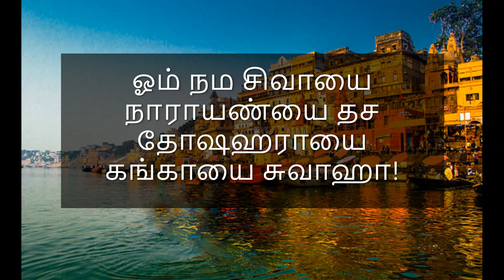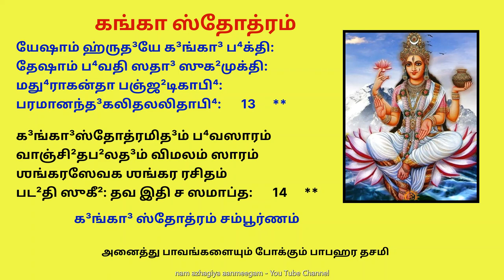பாவங்கள் கரைய, கங்கையில் குளித்த பலன் கிடைக்க இந்த மந்திரத்தை சொல்லுங்க பாபஹர தசமி Papahara Dhasami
கங்கா தசரா க³ங்கா³ ஸ்தோத்ரம்

அனைத்து பாவங்களையும் போக்கும் பாபஹர தசமி
இந்த தசமிக்கு பாபஹர தசமி என்று பெயர்.
பாவங்களைக் களைவது என்று இதன் பொருள்.

கங்கே ச யமுனே சைவ கோதாவரி சரஸ்வதீ
நர்மதே சிந்து காவேரீ ஜலேஸ்மின் சன்னிதிம் குரு

குறைந்த பட்சம் இந்த ஒரு வரி மந்திரத்தை சொல்ல கங்கையில் குளித்த பலன் கிடைத்து  சர்வ பாவமும் நீரோடு சேர்ந்து போகும் என்பது ஐதீகம்.
ஓம் நம சிவாயை நாராயண்யை தச
தோஷஹராயை கங்காயை சுவாஹா!
சிவபெருமானுடைய ஜடாமுடியில் வாசம் செய்து கொண்டு இருப்பவளே! அதே போல் நாராயணரின் பாதத்தையும் நீராடிக் கொண்டிருப்பவளே! அனைவரின் பாவங்களையும் போக்கக் கூடிய புண்ணியவளே! கங்கை தாயே! உம்மை வணங்குகிறோம்!! என்பதுதான் இம்மந்திரத்தின் அர்த்தம் ஆகும்.

गंगा स्तोत्रम्
देवि! सुरेश्वरि! भगवति! गंगे त्रिभुवन-तारिणि तरल-तरंगे ।
शंकरमौलि-विहारिणि विमले  मम मति-रास्तां तव पद-कमले ॥ 1 ॥
भागीरथि-सुख-दायिनि मातस्तव जल-महिमा निगमे ख्यातः ।
नाहं जाने तव महिमानं  पाहि कृपामयि मामज्ञानम् ॥ 2 ॥
हरिपदपाद्य-तरंगिणि गंगे  हिमविधुमुक्ता-धवलतरंगे ।
दूरीकुरु मम दुष्कृतिभारं   कुरु कृपया भवसागर-पारम् ॥ 3 ॥
तव जलममलं येन निपीतं   परमपदं खलु तेन गृहीतम् ।
मात-र्गंगे त्वयि यो भक्तः   किल तं द्रष्टुं न यमः शक्तः ॥ 4 ॥
पतितो-द्धारिणि जाह्नवि गंगे   खंडित गिरिवर-मंडित भंगे ।
भीष्म-जननि हे मुनिवर-कन्ये   पतित-निवारिणि त्रिभुवन धन्ये ॥ 5 ॥
कल्पलता-मिव फलदां लोके   प्रणमति यस्त्वां न पतति शोके ।
पारावार-विहारिणि गंगे   विमुख-युवति कृत-तरला-पांगे ॥ 6 ॥
तव चेन्मातः स्रोतः स्नातः  पुनरपि जठरे सोपि न जातः ।
नरक-निवारिणि जाह्नवि गंगे   कलुष-विनाशिनि महिमो-त्तुंगे ॥ 7 ॥
पुनरसदंगे पुण्य-तरंगे   जय जय जाह्नवि करुणापांगे ।
इंद्र-मुकुट-मणि-राजित-चरणे   सुखदे शुभदे भृत्य-शरण्ये ॥ 8 ॥
रोगं शोकं तापं पापं   हर मे भगवति कुमति-कलापम् ।
त्रिभुवनसारे वसुधाहारे  त्वमसि गतिर्मम खलु संसारे ॥ 9 ॥
अलकानंदे परमानंदे    कुरु करुणामयि कातरवंद्ये ।
तव तटनिकटे यस्य निवासः  खलु वैकुंठे तस्य निवासः ॥ 10 ॥
वरमिह नीरे कमठो मीनः   किं वा तीरे शरटः क्षीणः ।
अथवाश्वपचो मलिनो दीन-स्तव न हि दूरे नृपति-कुलीनः ॥ 11 ॥
भो भुवनेश्वरि पुण्ये धन्ये    देवि द्रवमयि मुनिवर-कन्ये ।
गंगास्तव-मिम-ममलं नित्यं   पठति नरो यः स जयति सत्यम् ॥ 12 ॥
येषां हृदये गंगा भक्ति-स्तेषां भवति सदा सुखमुक्तिः ।
मधुराकंता पंझटिकाभिः  परमानंदक-लित-ललिताभिः ॥ 13 ॥
गंगास्तोत्रमिदं भवसारं  वांछित-फलदं विमलं सारम् ।
शंकर-सेवक शंकर रचितं  पठति सुखीः तव इति च समाप्तः ॥ 14 ॥
देवि सुरेश्वरि भगवति गङ्गे
त्रिभुवनतारिणि तरलतरङ्गे ।
शङ्करमौलिविहारिणि विमले
मम मतिरास्तां तव पदकमले ॥
- श्री शङ्कराचार्य कृतं  गंगा स्तोत्रम्

க³ங்கா³ ஸ்தோத்ரம்
தே³வி! ஸுரேஶ்வரி! ப⁴க³வதி! க³ங்கே³ த்ரிபு⁴வனதாரிணி தரல்த³தரங்கே³ ।
ஶங்கரமௌல்தி³விஹாரிணி விமலே மம மதிராஸ்தாம் தவ பத³கமலே ॥ 1 ॥
பா⁴கீ³ரதி²ஸுக²தா³யினி மாதஸ்தவ ஜலமஹிமா நிக³மே க்²யாத: ।
நாஹம் ஜானே தவ மஹிமானம் பாஹி க்ருபாமயி மாமஜ்ஞானம் ॥ 2 ॥
ஹரிபத³பாத்³யதரங்கி³ணி க³ங்கே³ ஹிமவிது⁴முக்தாத⁴வல்த³தரங்கே³ ।
தூ³ரீகுரு மம து³ஷ்க்ருதிபா⁴ரம் குரு க்ருபயா ப⁴வஸாக³ரபாரம் ॥ 3 ॥
தவ ஜலமமலம் யேன நிபீதம் பரமபத³ம் க²லு தேன க்³ருஹீதம் ।
மாதர்க³ங்கே³ த்வயி யோ ப⁴க்த: கில தம் த்³ரஷ்டும் ந யம: ஶக்த: ॥ 4 ॥
பதிதோத்³தா⁴ரிணி ஜாஹ்னவி க³ங்கே³ க²ண்டி³த கி³ரிவரமண்டி³த ப⁴ங்கே³ ।
பீ⁴ஷ்மஜனநி ஹே முனிவரகன்யே பதிதனிவாரிணி த்ரிபு⁴வன த⁴ன்யே ॥ 5 ॥
கல்பலதாமிவ ப²லதா³ம் லோகே ப்ரணமதி யஸ்த்வாம் ந பததி ஶோகே ।
பாராவாரவிஹாரிணி க³ங்கே³ விமுக²யுவதி க்ருததரலாபாங்கே³ ॥ 6 ॥
தவ சேன்மாத: ஸ்ரோத: ஸ்னாத: புனரபி ஜட²ரே ஸோபி ந ஜாத: ।
நரகனிவாரிணி ஜாஹ்னவி க³ங்கே³ கலுஷவினாஶினி மஹிமோத்துங்கே³ ॥ 7 ॥
புனரஸத³ங்கே³ புண்யதரங்கே³ ஜய ஜய ஜாஹ்னவி கருணாபாங்கே³ ।
இன்த்³ரமுகுடமணிராஜிதசரணே ஸுக²தே³ ஶுப⁴தே³ ப்⁴ருத்யஶரண்யே ॥ 8 ॥
ரோக³ம் ஶோகம் தாபம் பாபம் ஹர மே ப⁴க³வதி குமதிகலாபம் ।
த்ரிபு⁴வனஸாரே வஸுதா⁴ஹாரே த்வமஸி க³திர்மம க²லு ஸம்ஸாரே ॥ 9 ॥
அலகானந்தே³ பரமானந்தே³ குரு கருணாமயி காதரவன்த்³யே ।
தவ தடனிகடே யஸ்ய நிவாஸ: க²லு வைகுண்டே² தஸ்ய நிவாஸ: ॥ 1௦ ॥
வரமிஹ நீரே கமடோ² மீன: கிம் வா தீரே ஶரட: க்ஷீண: ।
அத²வாஶ்வபசோ மலினோ தீ³னஸ்தவ ந ஹி தூ³ரே ந்ருபதிகுலீன: ॥ 11 ॥
போ⁴ பு⁴வனேஶ்வரி புண்யே த⁴ன்யே தே³வி த்³ரவமயி முனிவரகன்யே ।
க³ங்கா³ஸ்தவமிமமமலம் நித்யம் பட²தி நரோ ய: ஸ ஜயதி ஸத்யம் ॥ 12 ॥
யேஷாம் ஹ்ருத³யே க³ங்கா³ ப⁴க்திஸ்தேஷாம் ப⁴வதி ஸதா³ ஸுக²முக்தி: ।
மது⁴ராகன்தா பஞ்ஜ²டிகாபி⁴: பரமானந்த³கலிதலலிதாபி⁴: ॥ 13 ॥
க³ங்கா³ஸ்தோத்ரமித³ம் ப⁴வஸாரம் வாஞ்சி²தப²லத³ம் விமலம் ஸாரம் ।
ஶங்கரஸேவக ஶங்கர ரசிதம் பட²தி ஸுகீ²: தவ இதி ச ஸமாப்த: ॥ 14 ॥